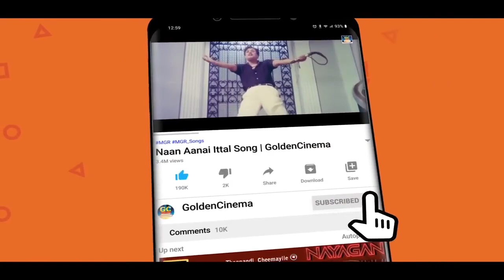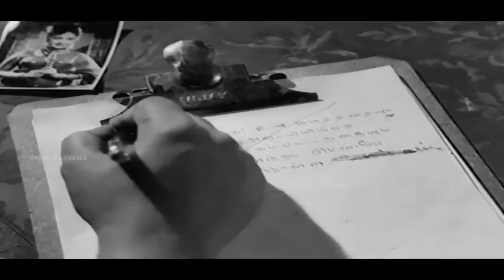இன்றுவரை விரும்பி கேட்ட நடிகர் திலகம் சிவாஜி பாடல்கள் | Emotional Sivaji Songs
Movies
ShortFilms
Special Programs
Events
Movie News